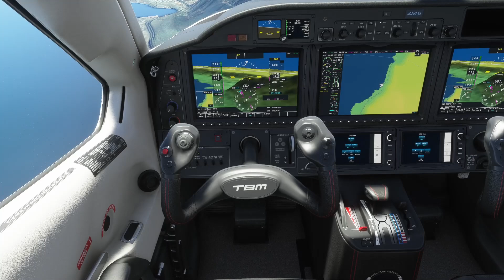Volando por Iquique/Volando por Chile #84/Microsoft Flight Simulator 2020